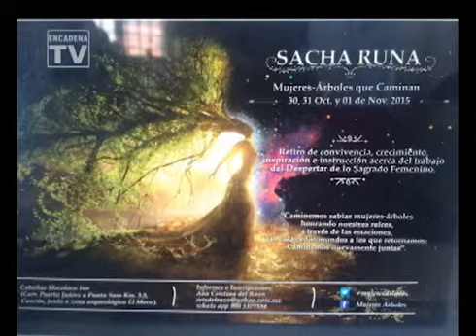Sacha Runa y su evento Mujeres Arboles que caminan